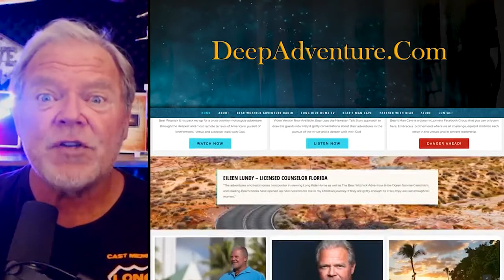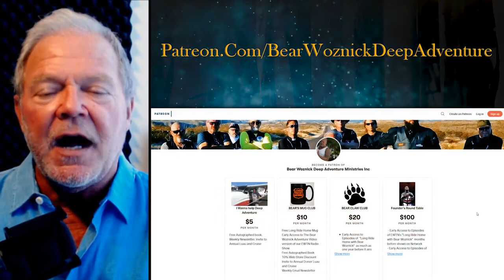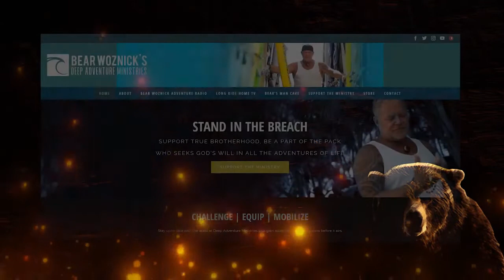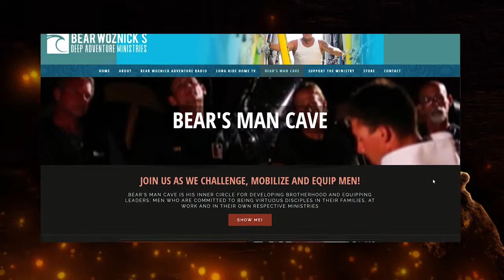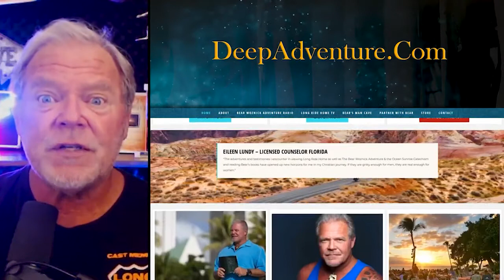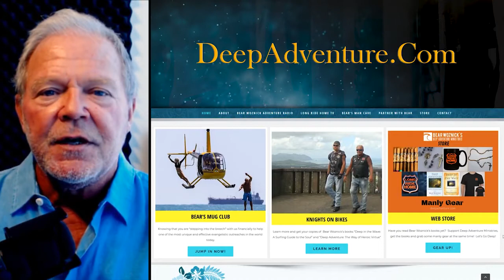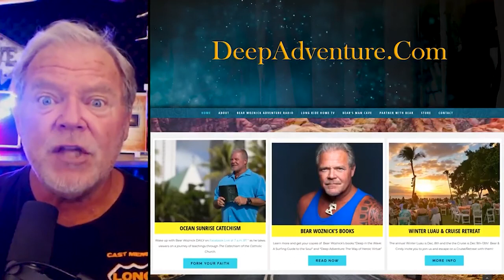Fr Vincent Lampert - Exorcist Part 1 - Defeating the Enemy